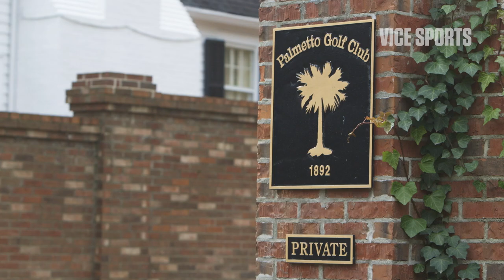Kevin Kisner Preps for the Masters by Beating his Friends (Trailer)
PGA Tour golf is one thing. Social golf is another, and generally features much more beer. Kevin Kisner is an expert at both, coming virtually out of nowhere to win his first PGA Tour Event in 2015 and ranking #4 globally in FedEx Cup Season points so far this year. As he approaches his first Masters, Kevin prepares with a day on the course winning bets against his childhood friends in Aiken, SC – just twenty miles away from the fabled course in Augusta.

Presented by Callaway.